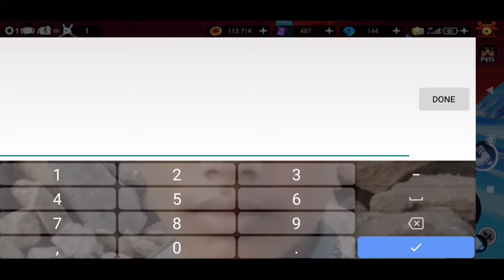Blockman go adventure Ninja: Skyrim || #6 Island Treasure funny moment? Island:04 complete!